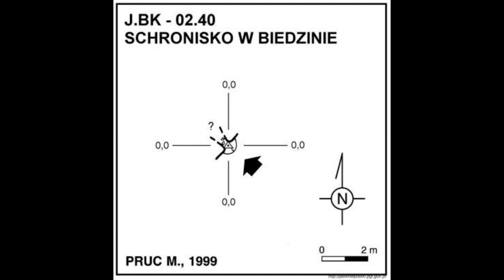TRZY TYNIECKIE JASKINIE SCHONISKO W BIEDZINCE, NA WIELOGÓRSKIEJ I STUDZIENKA NA STĘPICY | CAVE | 4K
Cześć!
Zapraszam wszystkich na kolejny odcinek. dzisiaj pokaże Wam trzy małe, ale bardzo ciekawe jaskinie. Na początek schronisko w Biedzince, które po mojej eksploracji można już nazwać jaskinią. Następnie studzienka na Stępicy, która jest większa niż na planie. A na koniec schronisko na Wielogórskiej, w której dzieciaci urządziły sobie bazę.
Jeżeli ktoś jest chętny do eksploracji, zapraszam do kontaktu.
Tomek